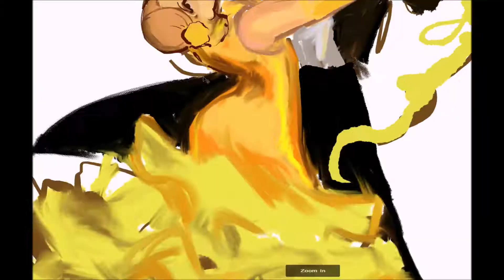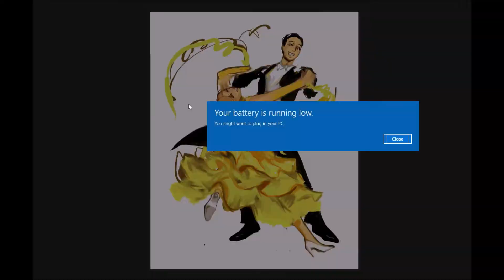Welcome to The Ballroom Speedpaint